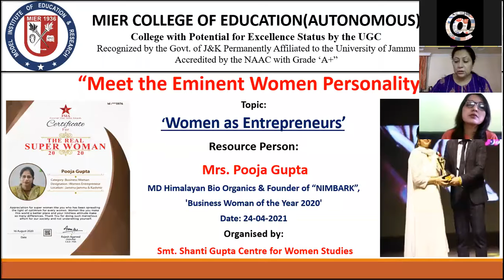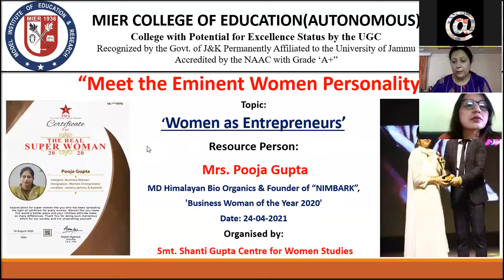Meet the Eminent Women Personality Programme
Smt. Shanti Gupta Centre for Women Studies (SSGCWS), MIER organized a programme “Sharing of Experiences” under the heading ‘Meet the Eminent Women Personality’ in which Mrs. Pooja Gupta, MD, Himalyan Bio- Organic Food Ltd. and founder of Nimbark was the resource person. Dr. Renu Gupta, Chairperson MIER chaired the session. Dr. Adit Gupta, Principal and Director MIER, Mrs. Rupa Gupta, Joint Director and Director CWS, Mrs. Ruchika Gupta, Joint Director MIET, HODs and Deputy HODs of PG and UG departments of the college along with the faculty and students attended the event.
Mrs. Rupa Gupta formally welcomed the resource person and introduced her to the audience. Mrs. Pooja Gupta is an entrepreneur who has made a mark in the field of organic products. Being  the winner of ‘Real Super Women Awards 2020’ she is working for the upliftment of the women, especially in rural areas, She has reached out to over 10,000 people in her journey.
She spoke about her personal struggles and how she overcame them. She started by stating that she could succeed in life because her parents and family members valued and encouraged her to pursue her dreams rather than pursue a career in medicine. It was difficult for her to become an entrepreneur since most of her family members worked for the government. Despite this, she persisted in pursuing her dream and was eventually successful. She explained that it is undoubtedly an entrepreneurial mentality that can generate an opportunity after finding a consumer need while simultaneously serving society and creating opportunities for others. She took the initiative to launch the Nimbark brand under Himalaya Bio Organic Pvt Ltd, a sister concern of the well-known Sarveshwar Foods, with a full line of organic kitchen, grocery, and health products.
 Dr. Renu Gupta, in her concluding remarks, said that to bring change in society, women must challenge stereotype roles, myths, and exploitations. She must create a work-life balance and a welcoming atmosphere. She emphasized that woman entrepreneurship can lead to a tremendous social change, making women financially empowered and independent. Women's self-esteem and general well-being can be boosted by the satisfaction of success and self-sufficiency, which can improve their morale and happiness.
Ms. Mahima Gupta gave a formal vote of thanks, and Ms. Upasana Khajuria, both B. Ed. students, expertly conducted the programme. Dr. Reeta Dwivedi, Assistant Professor, MIER College of Education and  member of CWS, arranged the event. Technical assistance was provided by Mr. Rajan Salathia, Incharge ET Cell.